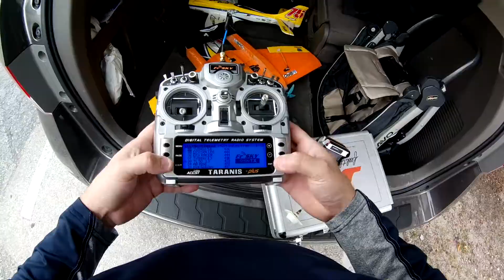Team Legit Twinsu Plane parking lot by a lake Flight FPV Wing Full Vertical 4s 1800mah